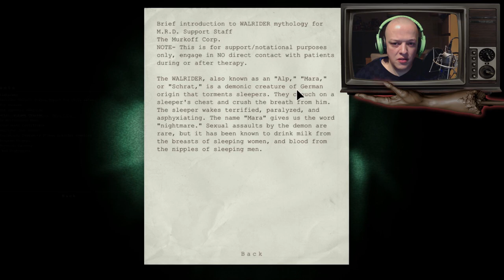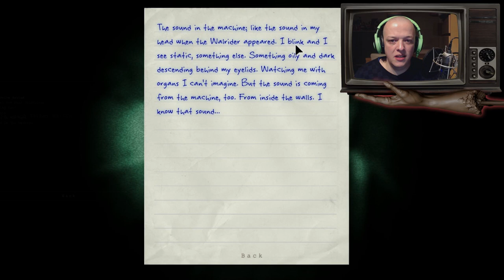Lets Play OUTLAST #18 The Three Fuses [HORROR / HD / Facecam]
PERSONAL DETAILS

Outlast is played from a first-person perspective. The main character, Upshur, is incapable of combat, except for certain scripted sequences in which he pushes enemies away. To navigate the environment, the character is able to climb to ledges, vault over low obstacles, crawl, and slide in narrow gaps. Except for vaulting, enemies are incapable of any of these maneuvers, which gives the player a certain edge. In addition, the player can survive encounters with the inmates by hiding inside of lockers or under beds, although certain enemies may search the room and attempt to locate the player for a short time before moving on.

Since much of the asylum is dark, the player must use Upshur's video camera to see, thanks to its night vision function. Using night vision consumes batteries, for which replacements are scattered across the environment.

When injured, Upshur must avoid taking any further damage for a while, which will allow him to recover.